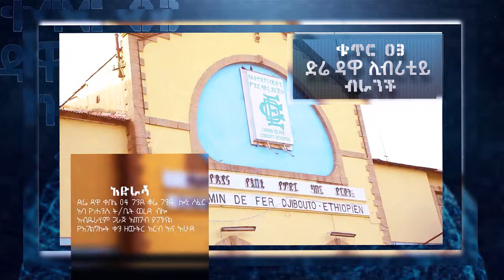ጸሎታችን እንዴት ይሰማል? ሊታይ የሚገባው ድንቅ ስብከት